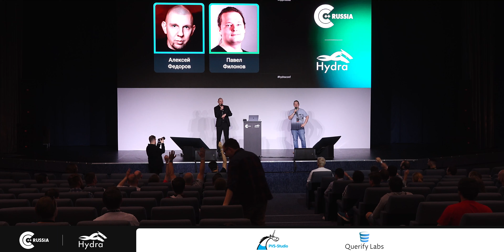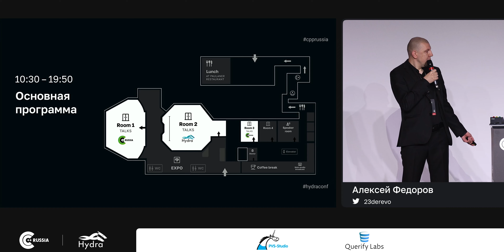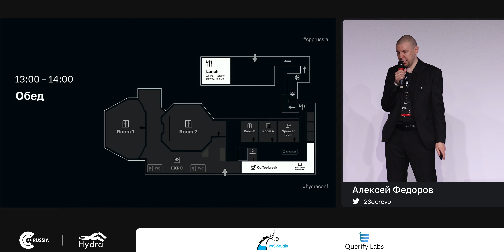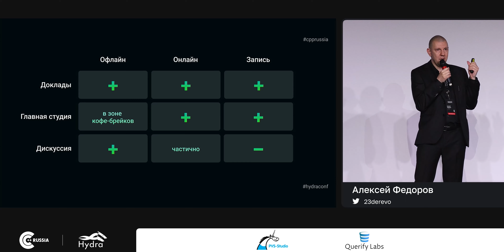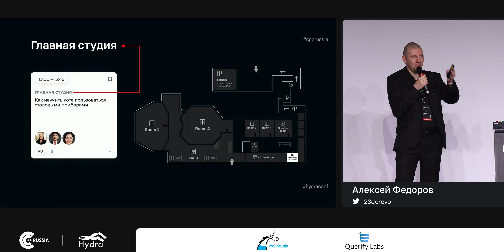C++ Russia 2022 & Hydra 2022 in-person opening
Hosts: Alexey Fyodorov, Pavel Filonov.

We will talk about the schedule, sessions, and share the information.